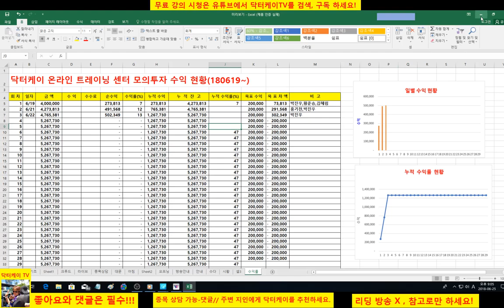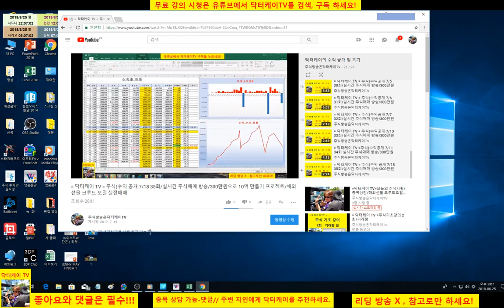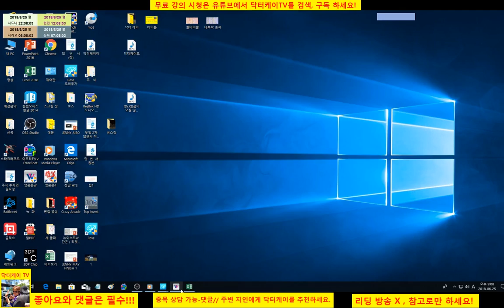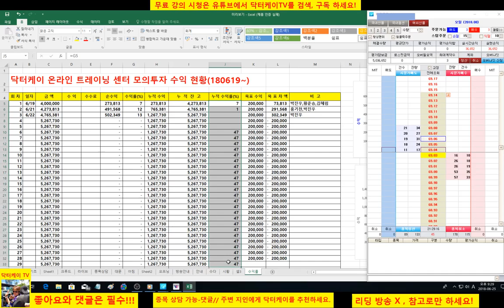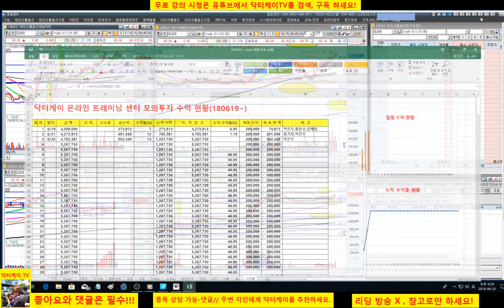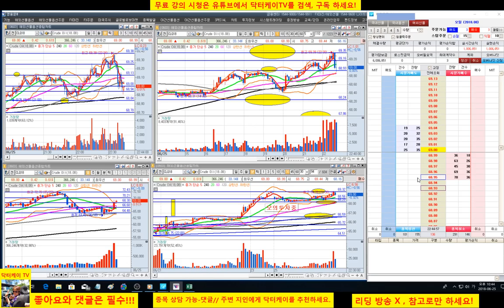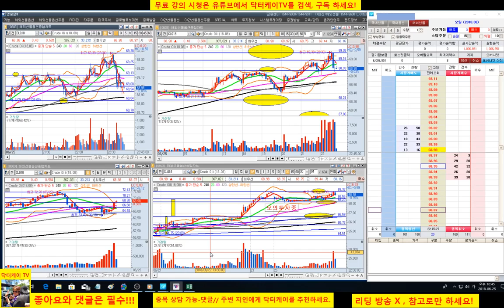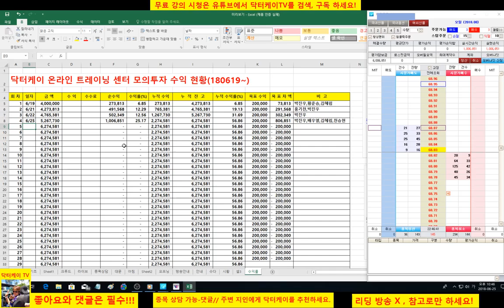= 닥터케이 TV =온라인 주식 트레이닝센타 4일차/+1,006,851/해외선물 크루드 오일 모의투자로 분봉매매 /밤늦은 시간이지만 공부하시는 분을 위해서 올립니다/